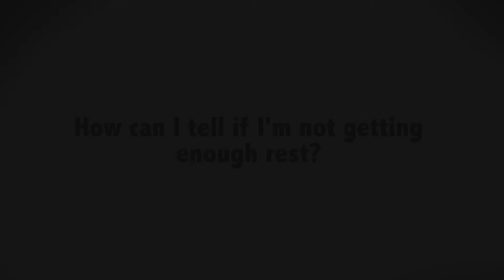How Can I Tell If I'm Getting Enough Rest? - Sleep Apnea Thousand Oaks - Malibu - Dr. Ronald Popper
This video FAQ series was produced by Dr. Ronald Popper to address your general questions about obstructive sleep apnea and other sleep disorders, as well as chronic severe snoring. In this video, Dr. Popper discusses how to determine whether or not you're getting enough rest during the time that you sleep each night.

Everyone has a bad night's sleep from time to time, but if you believe you are consistently not getting enough rest, try to assess the way you feel after your normal amount of sleep.

Do you find yourself yawning or nodding off when you should be alert?

Do you have to drink coffee or other caffeinated products to maintain your level of alertness?

Do you find it hard to stay awake while driving, reading, or watching TV?

If your answer is "yes" to any of these questions, then you may not be getting enough sleep, or experiencing some type of sleep disturbance on a regular basis.

If you or a loved one needs more information on sleep disorders, please visit our web site at sleepmd4u.com where you'll find more videos in this series as well as our white paper on obstructive sleep apnea that is free for you to download.

For a direct consultation you can reach us through our web site or by calling the number on your screen.

Always remember, sleep well tonight for a better day tomorrow.

Southern California Pulmonary and Sleep Disorders Medical Center
2230 Lynn Road
Suite 101